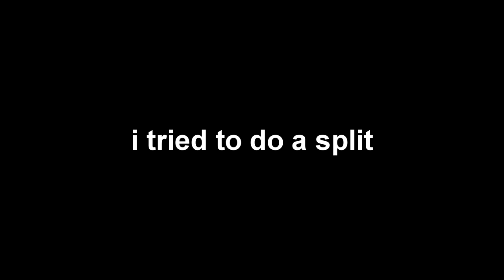Instagram followers control my life for a day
Hi guys! Today you are going to be controlling my life. So I posted a few polls on my Instagram stories and you had to decide what I should do.